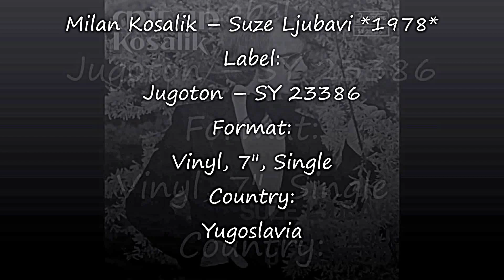Milan Kosalik – Suze Ljubavi *1978* /// *vinyl*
Label:
Jugoton ‎– SY 23386
Format:
Vinyl, 7", Single
Country:
Yugoslavia
Released:
1978
Genre:
Pop
Style:
Vocal

Written-By – G. Pitney

Arranged By – J. Maleševac
Lyrics By – M. Kosalik

PROMOTION ONLY!